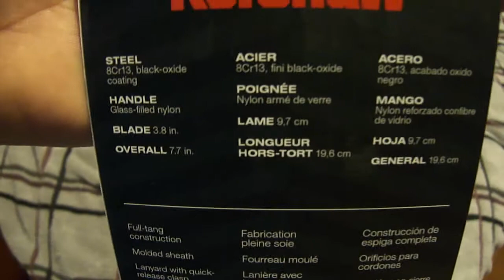ASMR: Silent Unboxing of the Kershaw Dune Fixed Blade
silent unboxing of the kershaw dune fixed blade